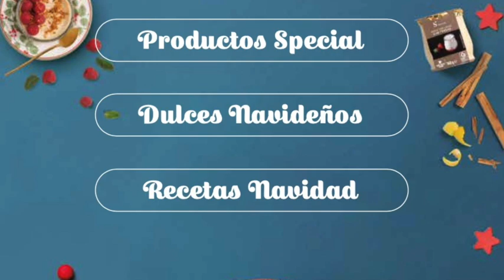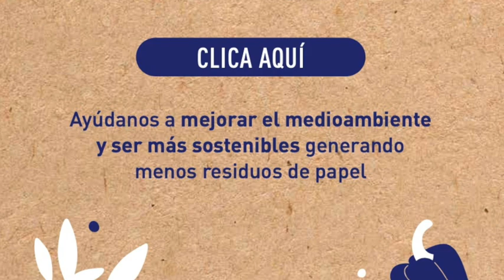ALDI CATÁLOGO | Del 07/12 al 13/12 | Ofertas, Promociones, Ahorro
APPS Subir la foto del ticket de compra y Webs cupones de descuento

1- Gelt
2- Tiketi
3 - Promos
4 - Dcupon
5 - Tu Casa Club
6 - Próxima a Ti .

1. .Si quieres información de cuándo vienen productos del Lidl, debes preguntar en atención al cliente del supermercado. Claramente se especifica que para saber si un artículo estará en tu tienda deber consultar con ésta.